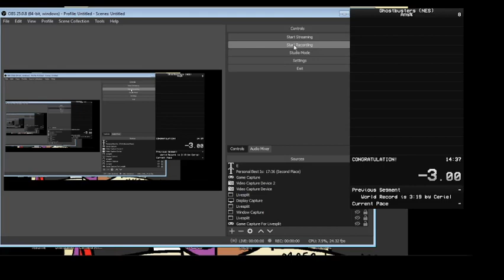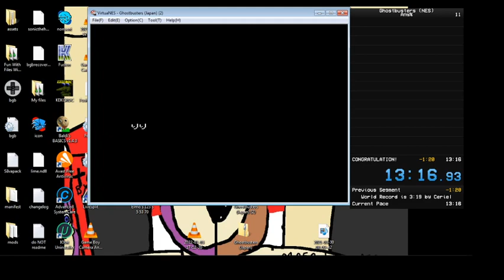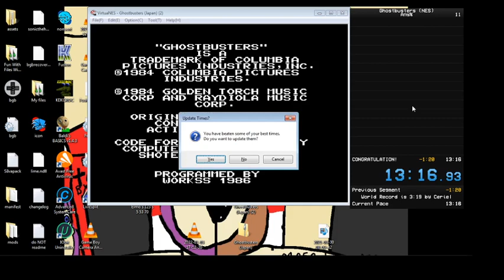[Current PB] Ghostbusters (NES) Any% In 13:15.87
I wanted sub 10...
But i managed to get a sub 14 so that's pretty cool.
Nice to beat this game twice now too.

GG's, good run.